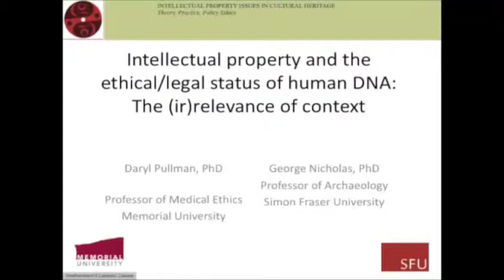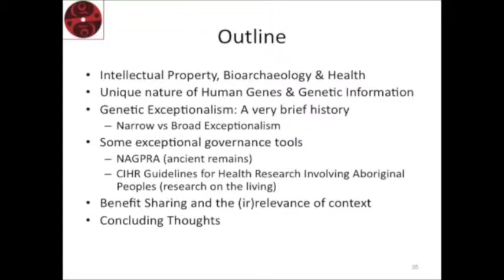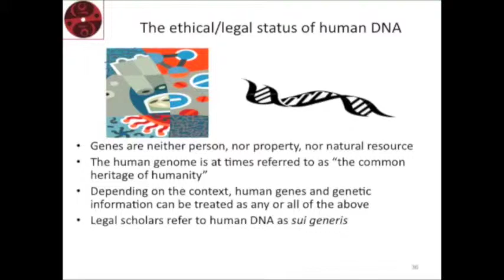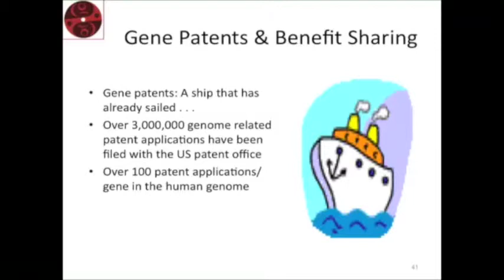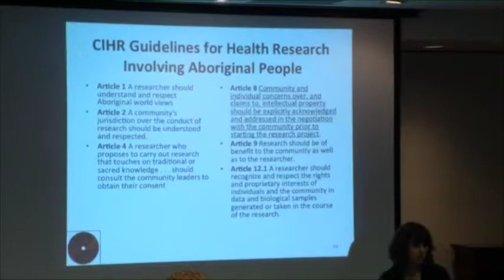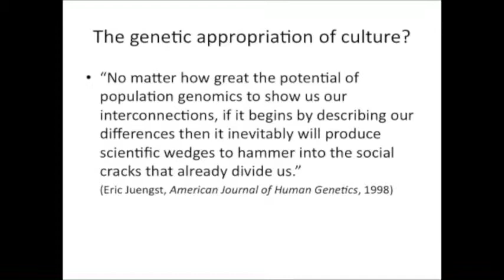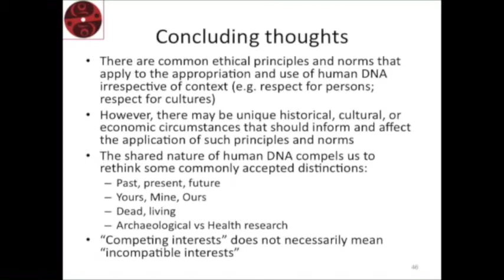Daryl Pullman on the "Bioarchaeology, Genetics and IP Working Group"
Daryl Pullman presenting on the "Bioarchaeology, Genetics and IP Working Group" at the IPinCH Midterm Conference, Sept 30th - Oct 1st 2011